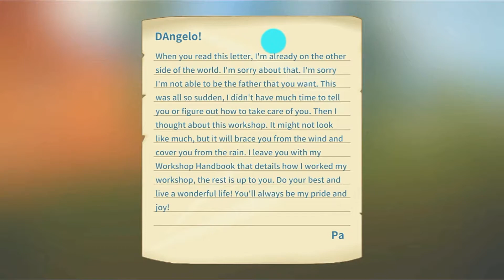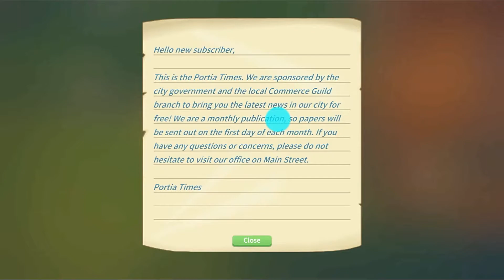My Time at Portia Tutorial and Gameplay Episode One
I am DEFINITELY going to stream live via Twitch for my other My Time at Portia videos because the process for a video this long was just too much.

Anywho, I hope that you all find this helpful and please comment on things that you have learned and wish to share because I pride myself on being teachable and it helps others watching as well.